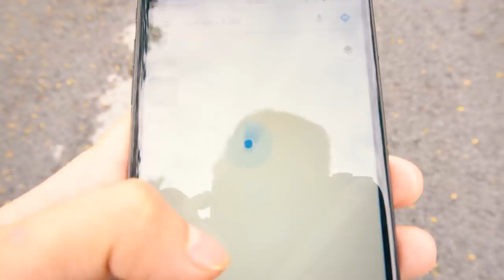Nerf War: S.W.A.T & Special Combatant Nerf Guns Assassins Group Rescue Lady Nerf movie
Watching more Nerf videos:
Nerf War: S.W.A.T & Couple Commando Nerf Guns Assassins Hero Man Rescue Brother Nerf movie

Hastag